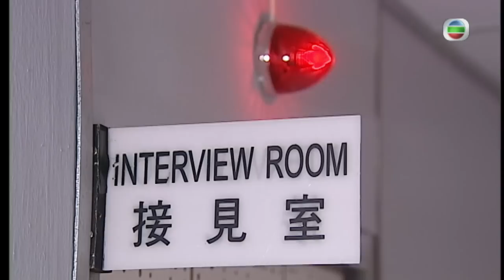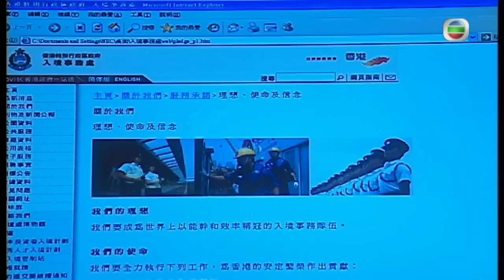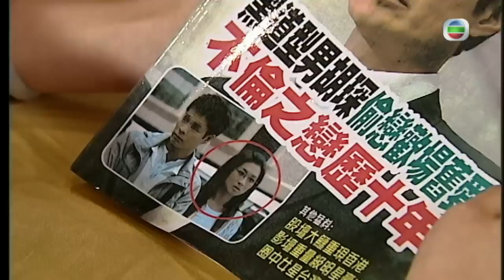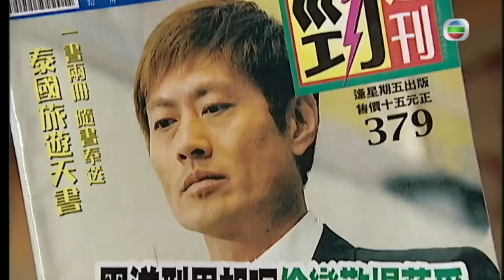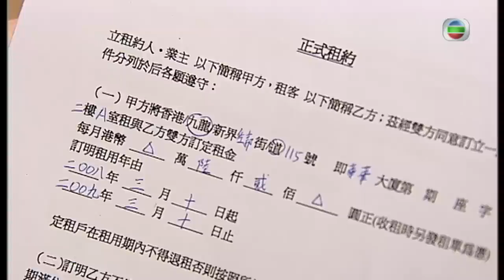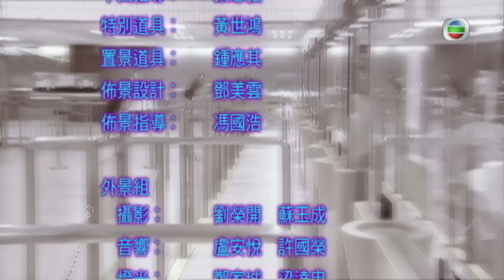[Eng Sub] | TVB Action Drama | The Threshold Of A Persona ID精英 09/30 | Roger Kwok Yoyo Mung | 2009